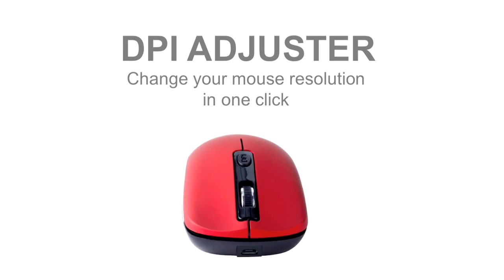ASTRUM MW270 2.4GHz Ergonomic Wireless Rechargeable Mouse Wireless Optical Mouse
Astrum MW270 Wireless rechargeable mouse with 2.4GHz RF technology. Adjustable cursor speed 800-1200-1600 dpi. With a Lithium Rechargeable battery, charging port micro-USB. It is a 4 buttons mouse with Plug & Play nano receiver. Compatible with Windows, MAC OS & Chrome.